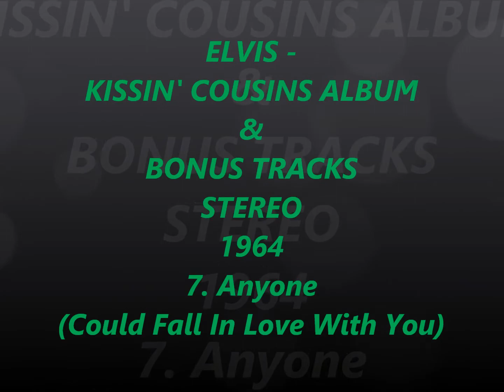ELVIS - KISSIN' COUSINS ALBUM & BONUS TRACKS STEREO 1964 7. Anyone Could Fall In Love With You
From CD,
My Re-Master With Echoes,
Original Covers & ''8x10 Photo Art,
With My Fantasy Cover & Label, Titles Art.